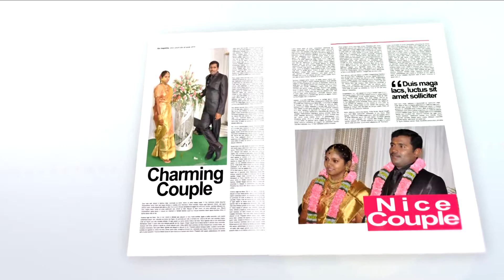saravana video sd af 3